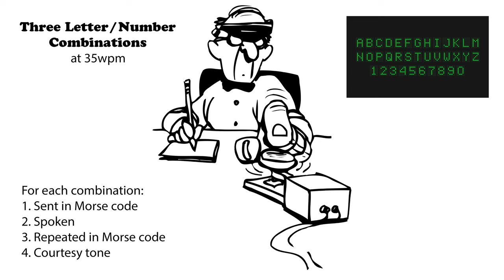Three Letter-Number Combinations - 35wpm